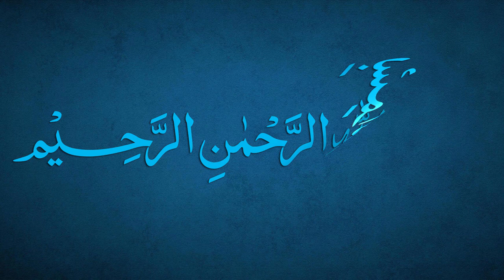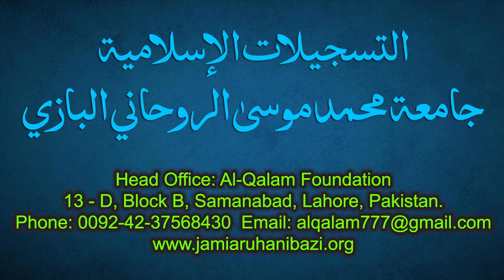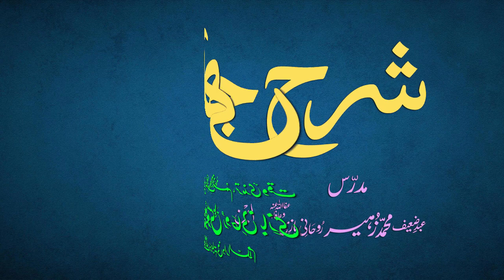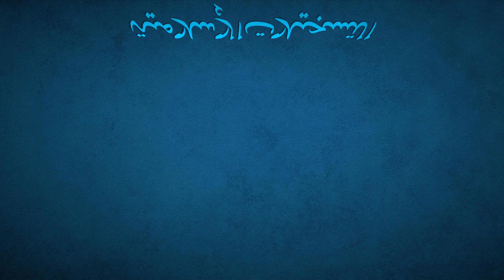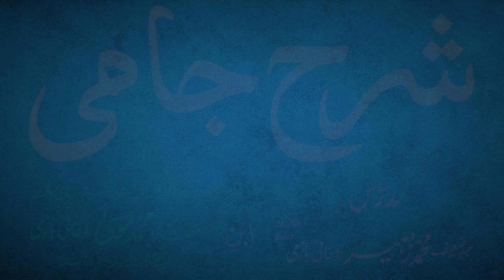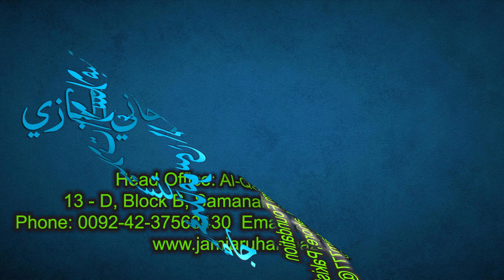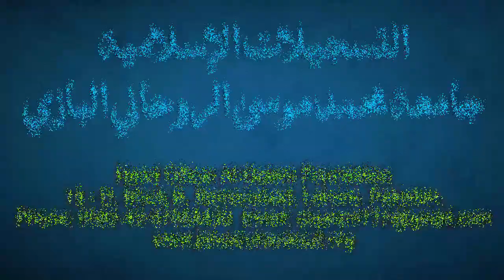Sharh-e-Jami Dars 6 - Tarkeeb | Maulana Muhammad Zuhair Ruhani Bazi | 10/06/2021 | شرح جامی